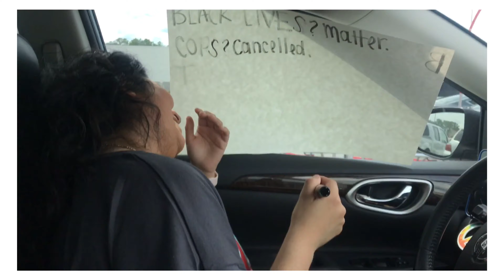Learning how to DRIVE at 18!! //& MUKBANG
Hello my lovelies! I hope you all are staying safe!

If you still haven't signed any petitions, here is the link! Go through them and sign as many as you can! We can be the change that needs to happen!

This video was so fun to make and edit because I finally had a guest with me!
For non-Georgia residents who may be confused as to why on earth I have a license when I clearly don’t know how to drive… well, our governor let us apply for a license without having to take the driving test due to COVID, and well now they’re making all of us who got one go back and take the test before they revoke our license :/ smh they really did us like that.

Our little MUKBANG is from Sweet Hut, we essentially had just gone for boba but there were too many goodies we couldn’t resist.

I hope you guys enjoyed this video just as much as I did making and editing it.